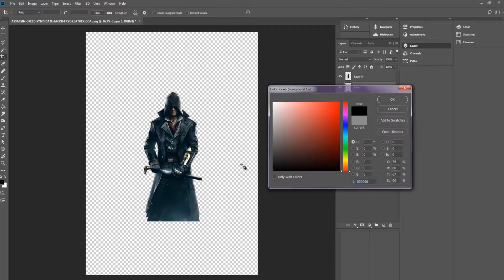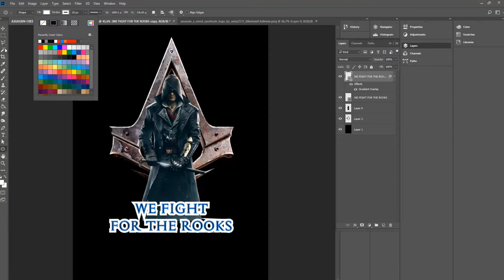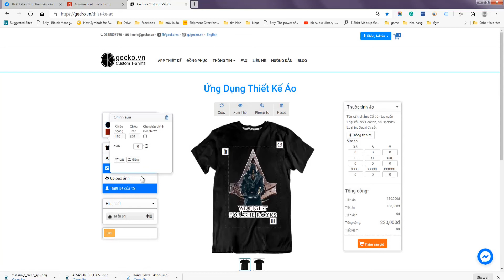Quy trình thiết kế áo Assassin's Creed Syndicate